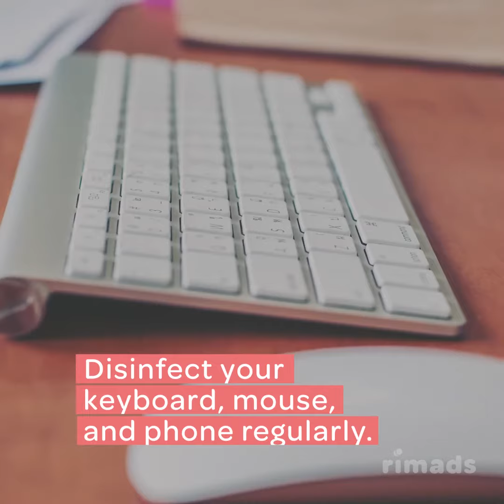Tips to stay healthy at work - Health Tips by Rimads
Although there are fewer health and safety risks associated with this working environment than other jobs, there are still potential risks to be aware of and steps you can take to ensure you stay healthy and fit at work. Here are tips for you to stay healthy at your workplace.

You can also visit our Health Blog for interesting health tips!